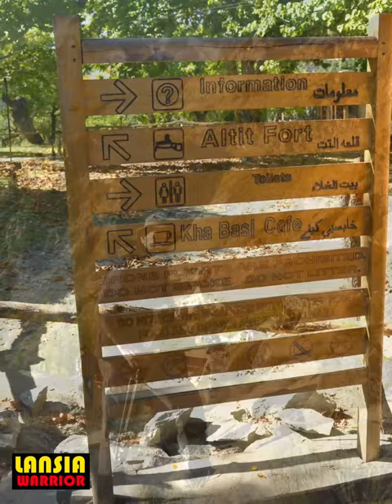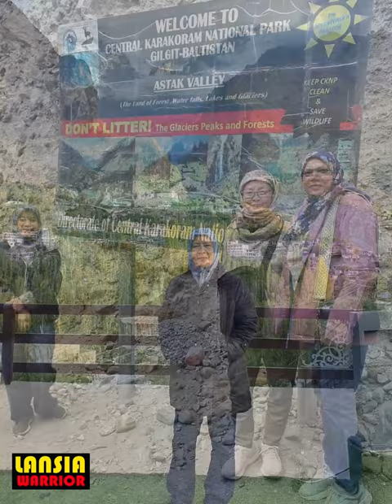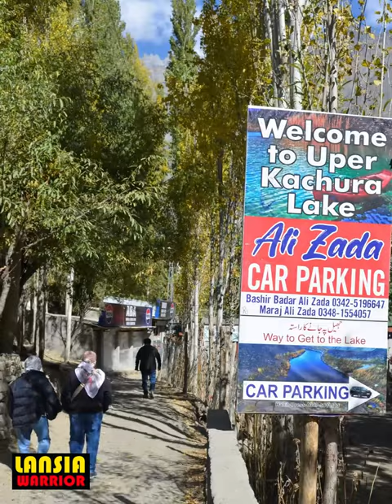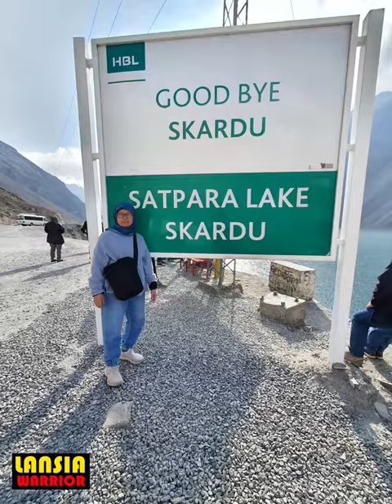AUTUMN IN PAKISTAN PART 2 FORMAT 4x3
Travelling in Pakistan in Autumn is a simply stunning.